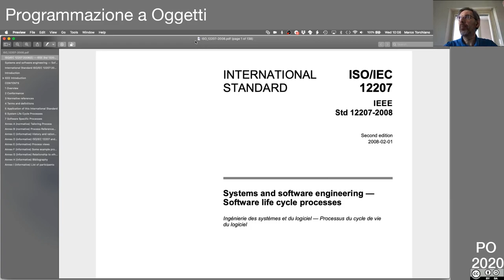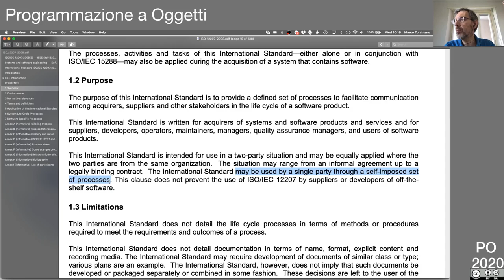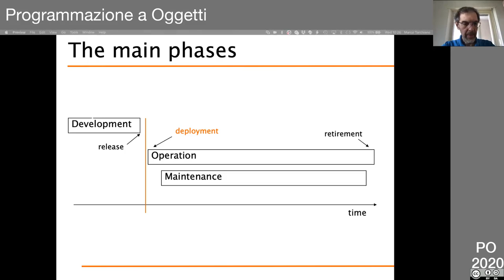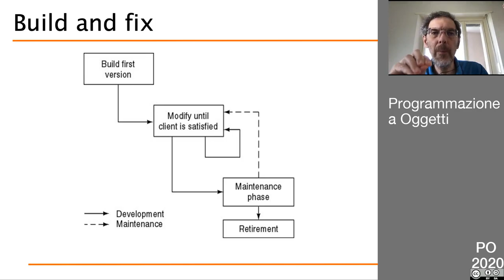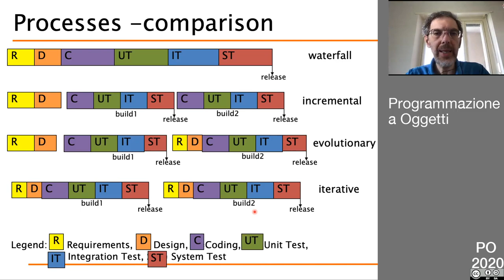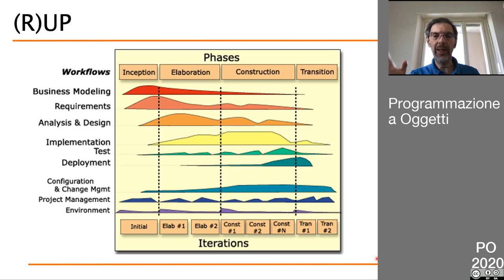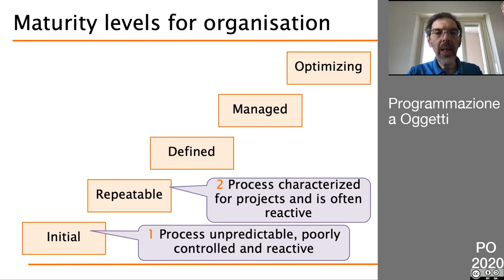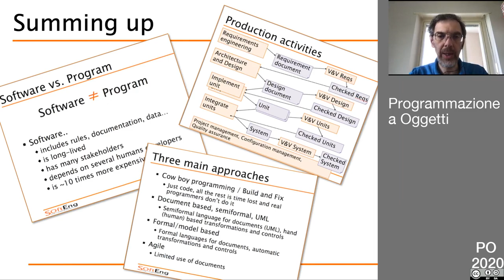43 Lezione in diretta del 6 Maggio: Sviluppo del Software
- processi di sviluppo del software
- livelli di maturità